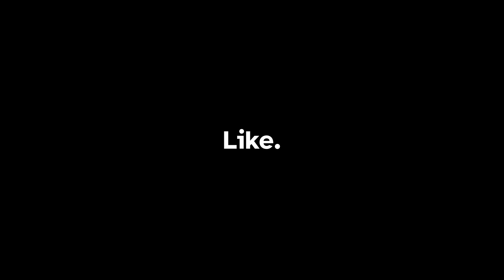Cleaning House | Kenshi: Azegami's Hope - Episode 72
You break it, you bought it. The team makes the rounds looking for dust people

CHAPTERS
0:00 Intro and the power vacuum
2:58 The plan and out we go
5:24 Dust Raider Headquarters
8:36 Raiding the raiders
11:31 Holy Nation encroaches
15:15 Ah to rebuild the Border Zone
18:55 Squin in the distance
22:45 Scorchland becoming formidable
24:19 Descending on the Reaper Camp
28:27 The trek  towards the tower of Ninjas
31:17 A lone Nomad in need

Let's Play Kenshi: A free-roaming squad based RPG. Focusing on open-ended sandbox gameplay features rather than a linear story. Be a trader, a thief, a rebel, a warlord, an adventurer, a farmer, a slave, or just food for the cannibals. Train your men up from puny victims to master warriors.